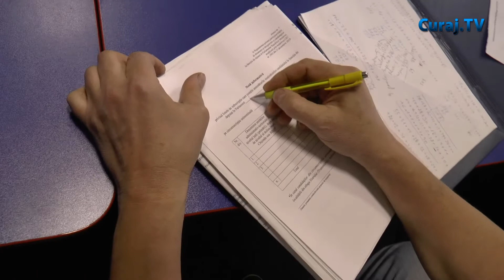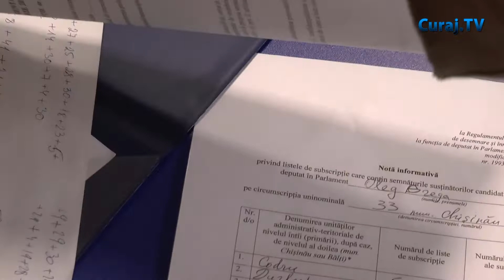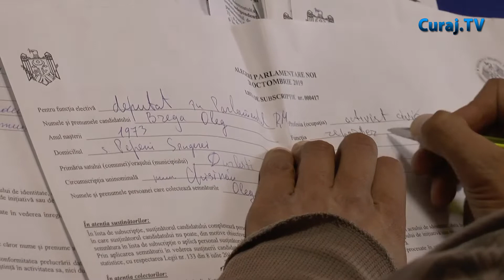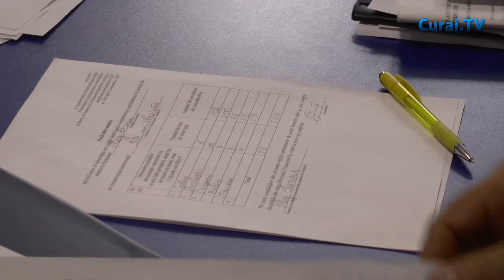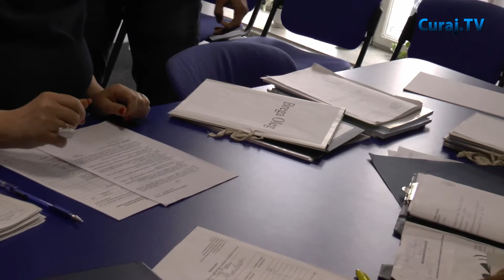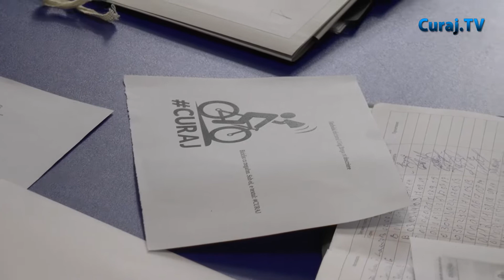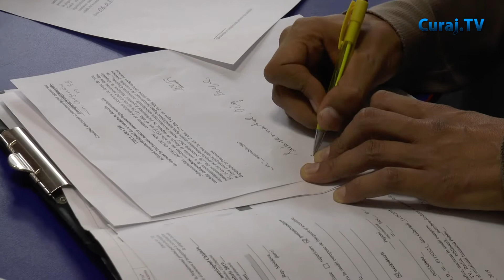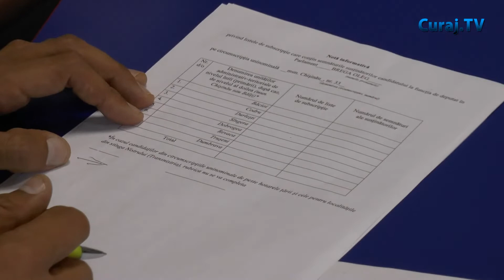Ultima zi de inregistrare în cursa electorală(19.09.2019)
Ultimii candidați au depus azi (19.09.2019) dosarele